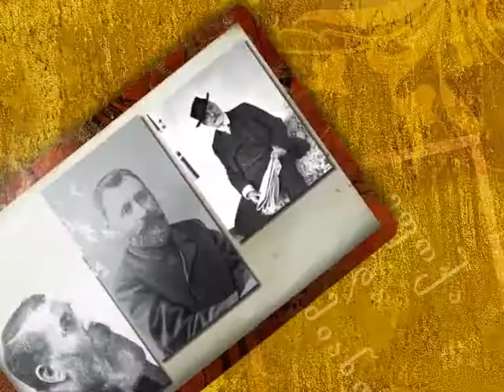ბეთანიელი ბერების მოღვაწეობა